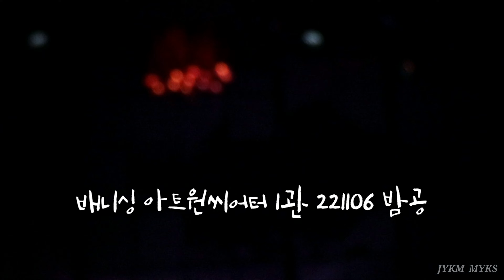20221106 밤공 뮤지컬 배니싱(VANISHING) 커튼콜데이 (주민진,박규원,박좌헌)